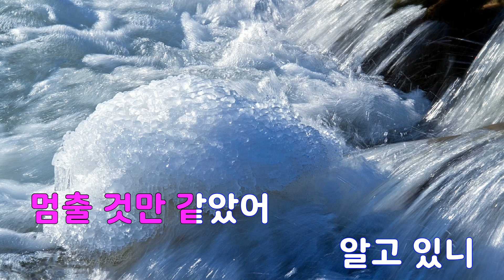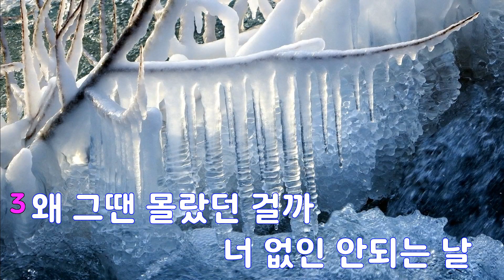[은성 반주기] 피아노 - 김건모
피아노 - 김건모
작사 ː 김영아, 작곡 ː 윤일상